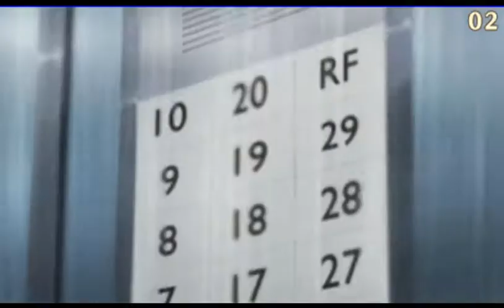Tantei Opera Milky Holmes Eng Patched with BVC using PPSSPP v1.3 ZD SC 7 All CMs Including Misses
For those with only one misses, the reason why some has more that 1 is cause during certain points of the chase the escape animation changes. Stone River's though only has one miss movie weather your inside or out of the house.

Completed a oneshot fanfic, and will upload it along with another I will be finishing in my next upload.

Whelp, after being reminded of my limited time. I will stop uploading vids from RPGs (At least those that has tons of chars to level up with limited spot to use) so the QGSC I upload will be the last ones for now, as I focus on GA2 and many other vid playlist that I have been ignoring for a long time. I will also try getting my daily vid goal to be 2 vids per day starting now.

I will also be trying to get back to typing new and updating my old fanfics from Fanfiction.net to try and get Constructive Reviews to improve my grammar in prep to the online job I will try next month and would very much appreciated it if you can help me with that.

Since, i have not gotten my old desktop fixed yet. I'll have to lower my daily video upload goals back to 1 since I still also have to upload fanfics as well so the totals video size I'll be uploading now will be  7.69GB which numbers to 26 videos that should  do until 04/22/17 like I said before if I get more views and/or comments (that is ABOUT the game) then I might try taking it up slowly during my limited free time. PM and/or comment to me the playlist you want to be uploaded. And I hope you will help me with my fanfics at Fanfiction.net by pointing out my Grammar mistakes. Just search for my user name there that is ALostBlueIdiot which only has story at the moment.